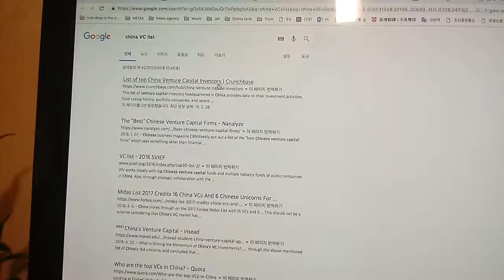해킹 차단 지속(1)